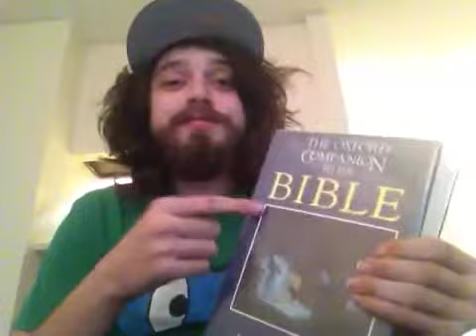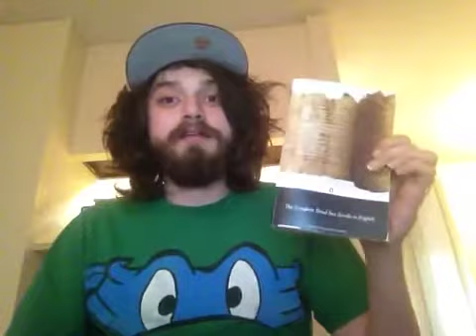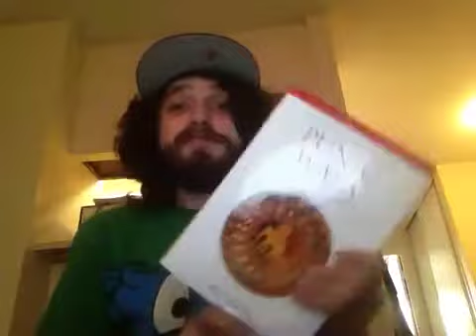What Does "Knowledge is Power" mean?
Everyone tells you knowledge is power, but no one gives you a lesson in how to teach yourself.